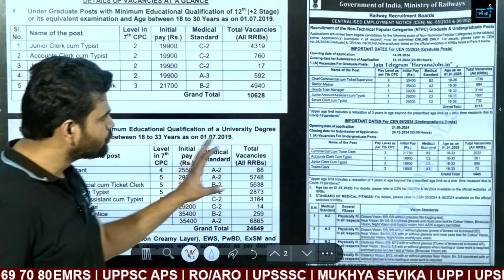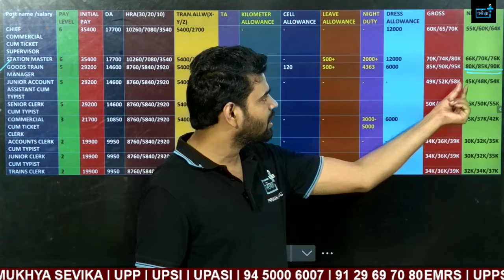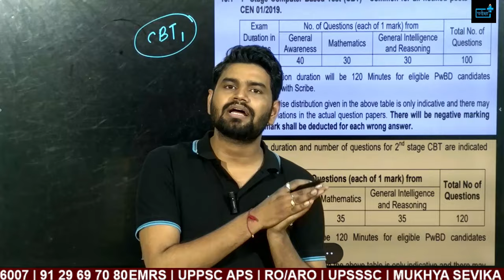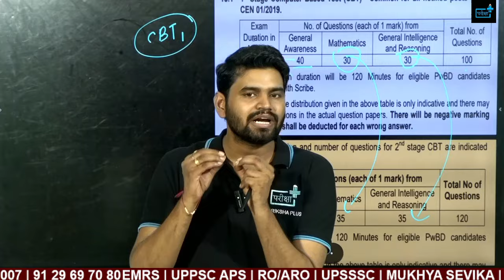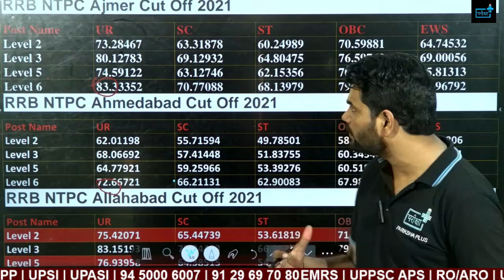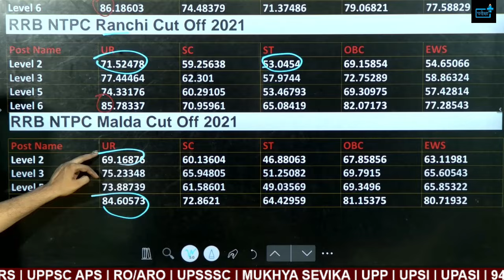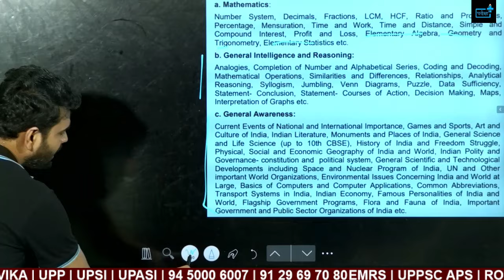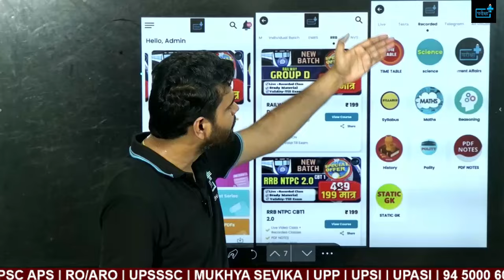RRB NTPC preparation Strategy, rrb ntpc notification, rrb ntpc previous year cutoff, rrb ntpc salary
Key Highlights:
NTPC (Non-Technical Popular Categories) 2024 Vacancy Update: